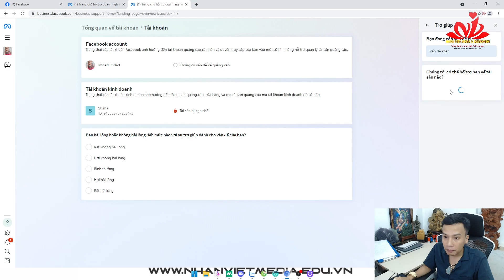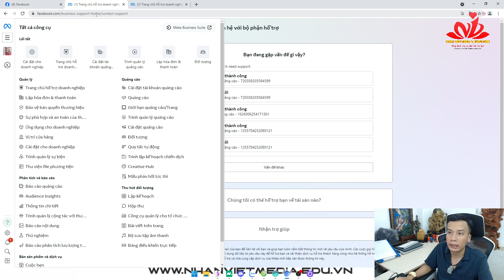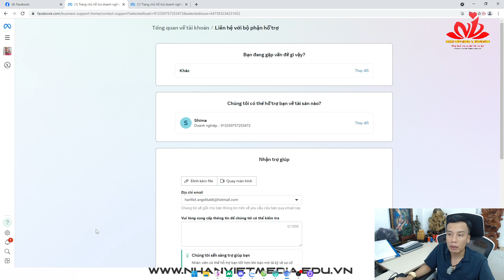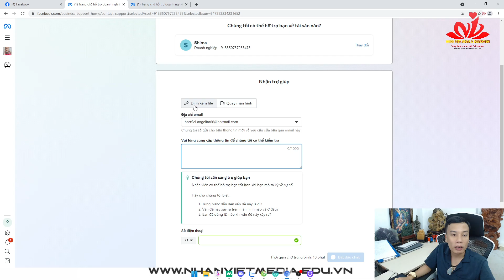Cách Liên Hệ Suport Facebook Bằng Phiên Chát Mesenger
Tổng hợp link kháng và Suport Facebook:
Bản quyền thuộc: Nhân Việt Media & Education
CÔNG TY TNHH TRUYỀN THÔNG & GIÁO DỤC NHÂN VIỆT

Trụ sở Hải Phòng: 20/222 Phố Trung Lăng - Khu 4 Thị Trấn Tiên Lãng - Huyện Tiên Lãng - Hải Phòng

Chi nhánh Hà Nội: 111 Ngõ Văn Chương, Phường Văn Chương, Quận Đống Đa,  TP. Hà Nội